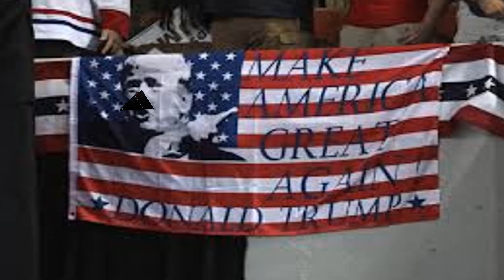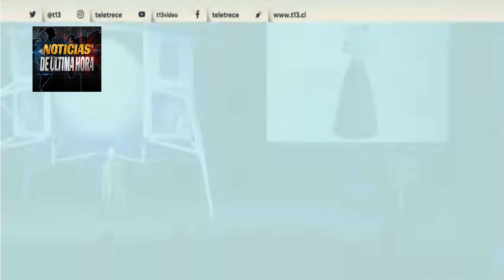Informe sobre rusia y estados unidos